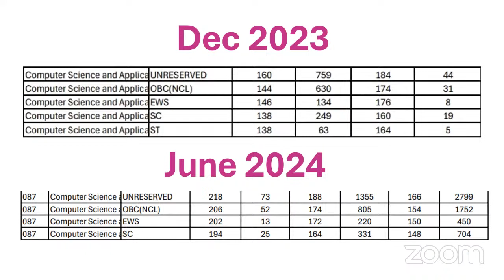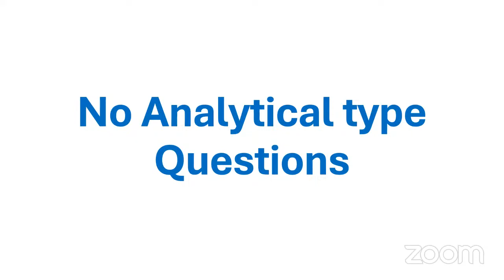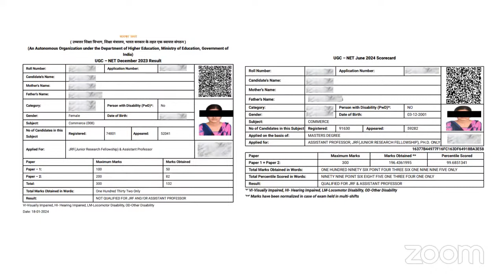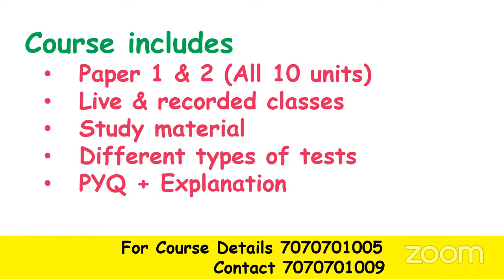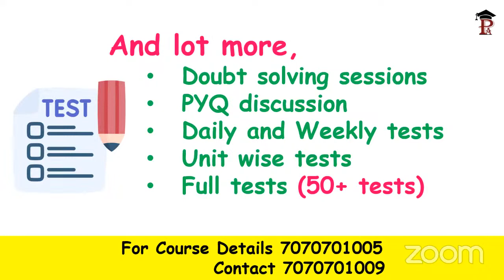UGC NET SHOCKING | CUT OFF ஏன் இவ்ளோ அதிகமா இருக்கு?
To join the free classes join our WhatsApp Group using the Links given below 👇

Exam Prep Guide! 📚 Join Professor Academy's Exclusive Session!